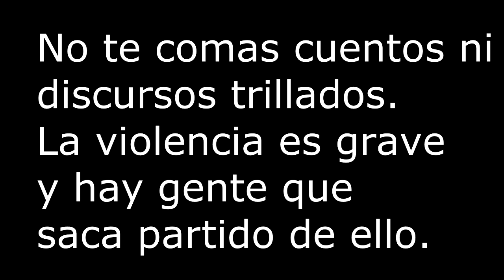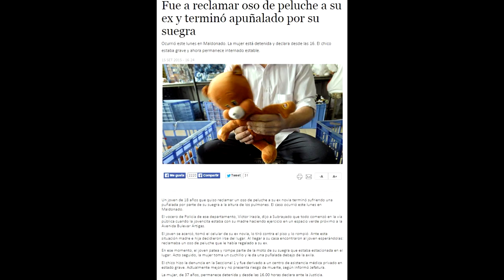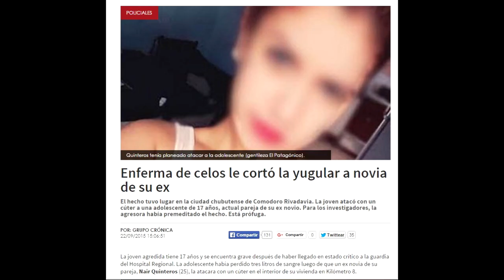CRITICA a Alejandro Fantino | VIOLENCIA DE GENERO | RODOtv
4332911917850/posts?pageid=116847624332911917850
Skype: rodotv91
Queres salir en un "Preguntale a Rodo"?,preguntame en mi ASK: